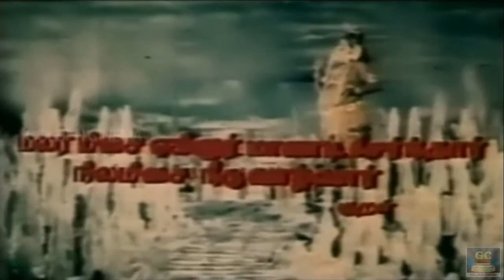Kalathai Nadathugindra Song HD - Pillaiyar Movie HD | Pillaiyar Bhakthi Padalgal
Name  Pillaiyar
Starring Arun Kumar,Radha,Sathya Kala,Mahendran,Major Sundar Rajan,Suruli Rajan,Srinivasan,Master Sreedhar,Pushpalatha,Kamala Kamesh,Vani,Mala
Director V.T.Arasu
Music  M.S.Vishwanathan
Direction Shasti Films